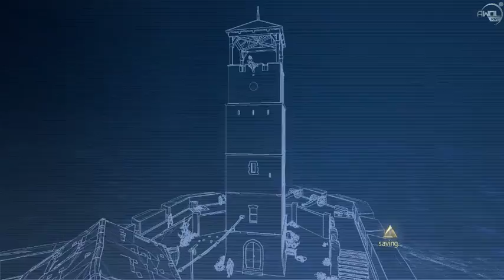Causing trouble - 7 / 8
Causing trouble for the opposition.